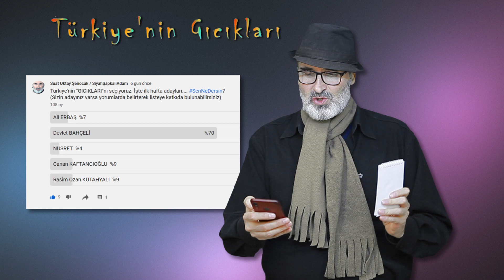Haftanın yeni "Gıcıklar Top-5" aday listesi/2.HAFTA